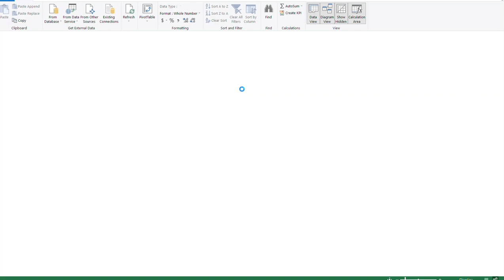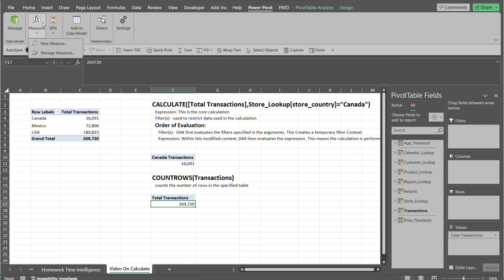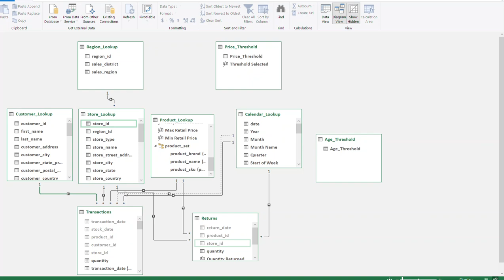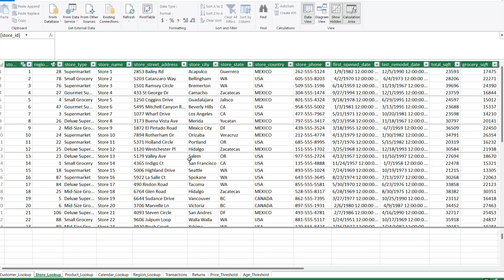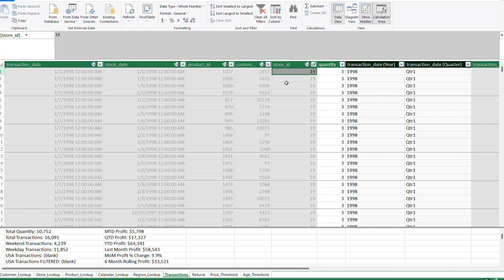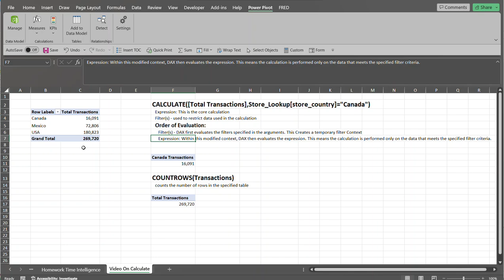Unlock Hidden Calculations | Master the CALCULATE DAX Function in Power BI & Power Pivot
Struggling to achieve specific calculations in your Power BI or Power Pivot models? The CALCULATE function is your secret weapon! This video dives deep into how to use CALCULATE to override filters, create dynamic measures, and unlock advanced analysis in your data. Learn step-by-step examples, from basic concepts to powerful use cases. Take your data analysis to the next level with CALCULATE DAX!